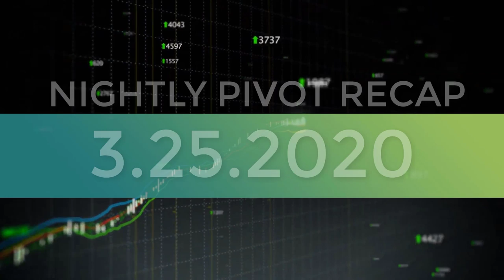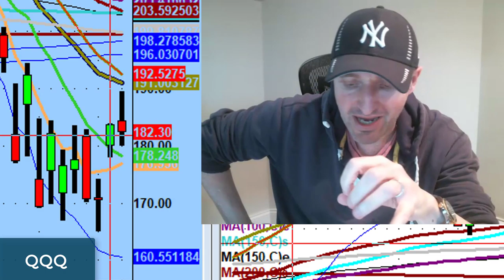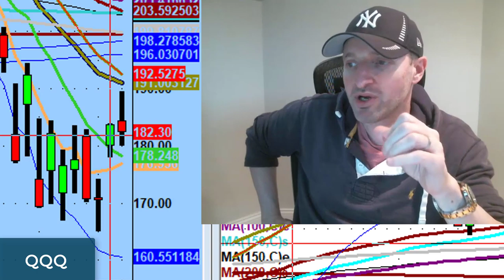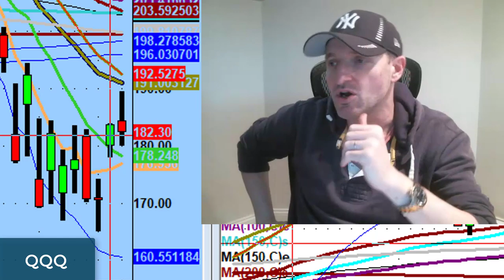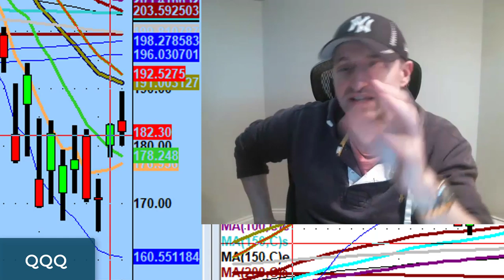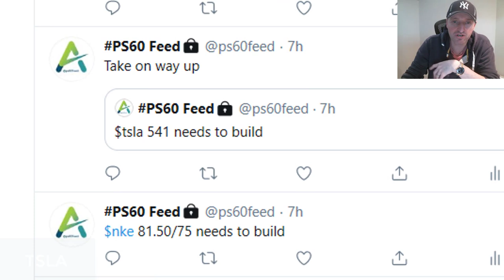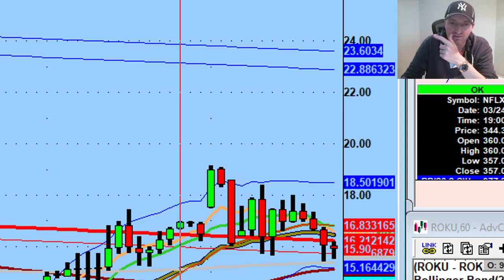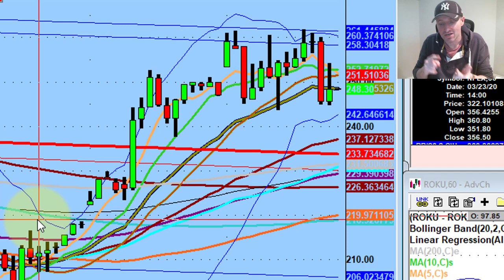Stay Mentally Sharp